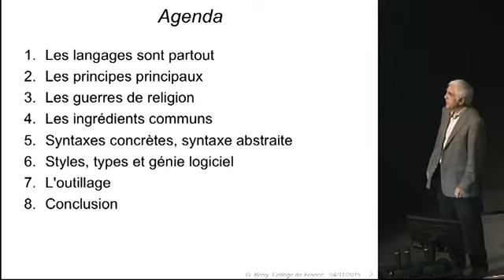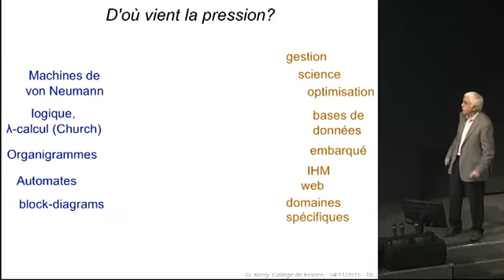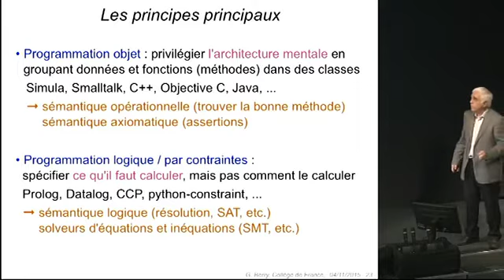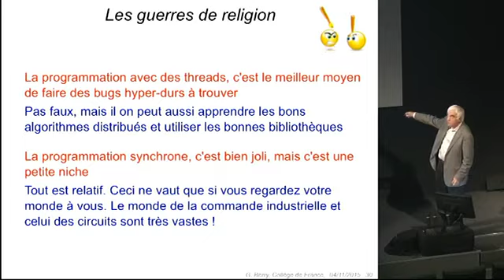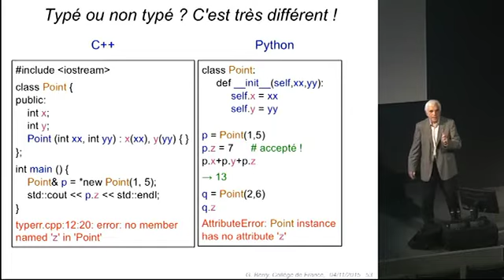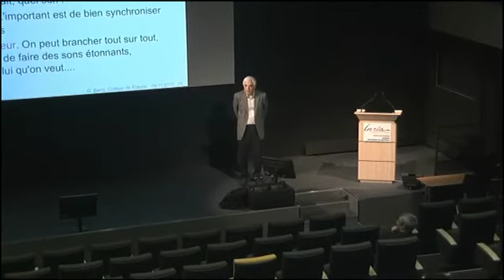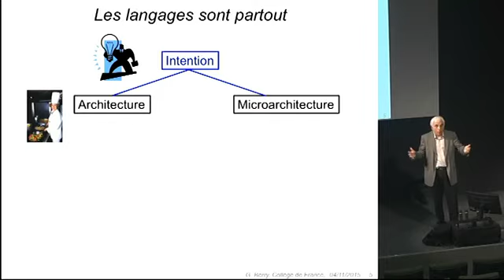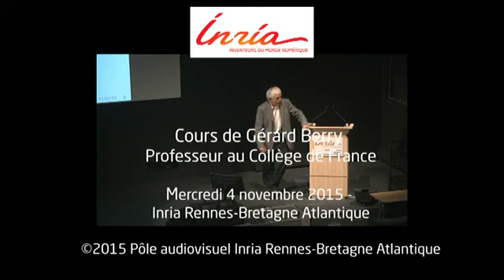Structures de données et algorithmes pour la vérification formelle (1) - Gérard Berry (2015-2016)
Enseignement 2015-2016 : Structures de données et algorithmes pour la vérification formelle
Cours du mercredi 4 novembre 2015 : L'importance des langages en informatique (INRIA de Rennes)